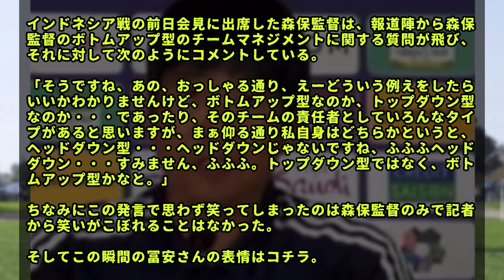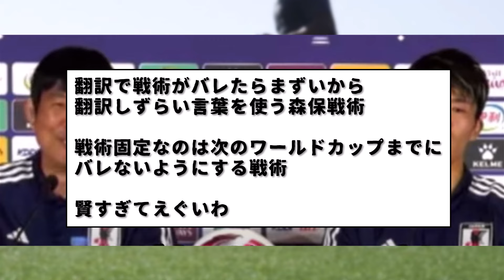【速報】森保→爆笑・トミ→真顔森保、驚愕の珍回答炸裂www せめて顔上げてこうや😂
イラクに敗戦した日本代表は24日のインドネシア戦が本当に負けられない一戦となるわけだが、その大事な会見で森保監督がまさかの回答をして自ら笑ってしまう・・・wwwwww

いやいや・・・うつむくなって。www